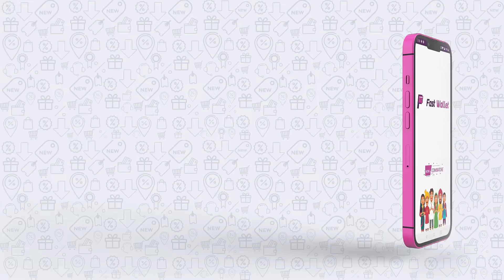Deliver directly from your store to customer door Step with Fastwallet | நம்ம ஊரு வியாபாரி App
Fastwallet Store app is a powerful tool for small business owners looking to expand their customer base and grow their business online. Our app offers a user-friendly platform for online selling, and also provides delivery services for businesses. With the Fastwallet Store app, you can get a delivery boy for your shop with a monthly charge starting from ₹ 999 and 30 free deliveries.